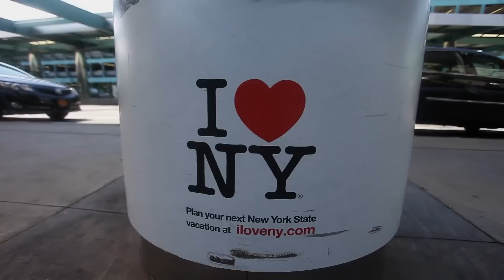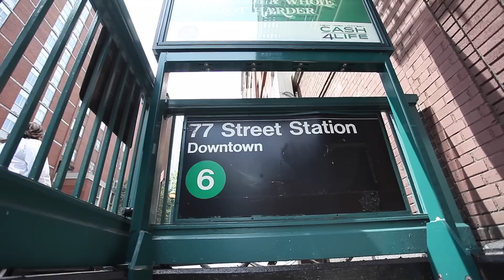Соня Есьман ♡ Нью-Йорк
♡ наряды ♡
сумка Chanel

2-
камзол Cami NYC